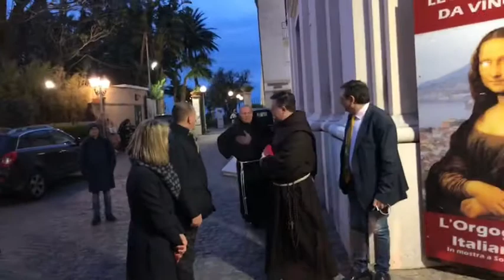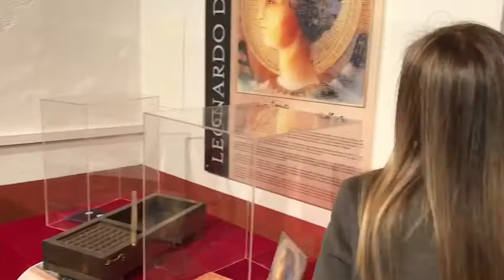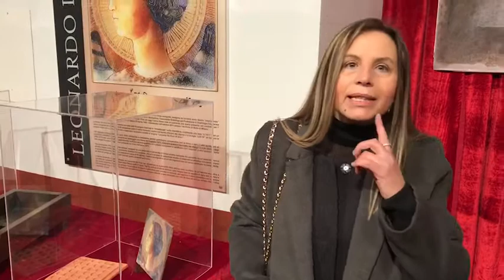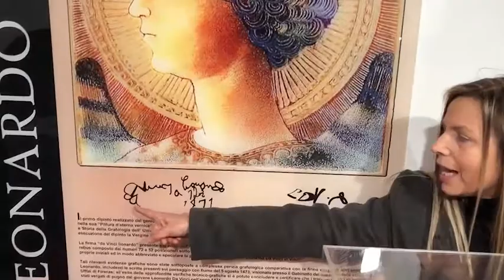Sorrento -inaugurazione mostra sul genio di Leonardo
Sorrento 15/03/2018 -inaugurazione mostra sul genio di Leonardo